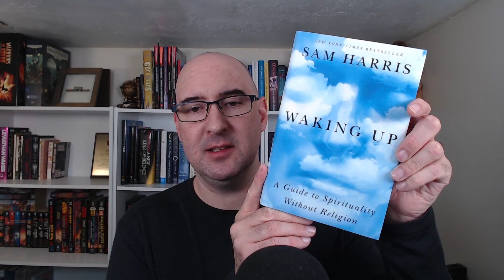Waking Up by Sam Harris